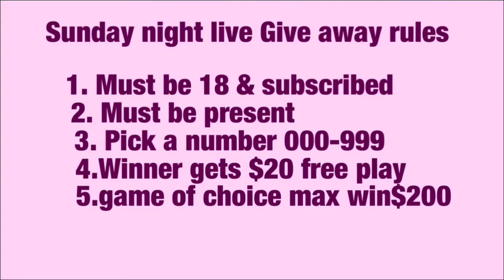Lets Win🎉Live Sunday @ 8 pm cst Congrads Linlee last weeks winner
Let’s win Sunday night! Give away time.. see rules!  Will be compiling a list of all last years winners!